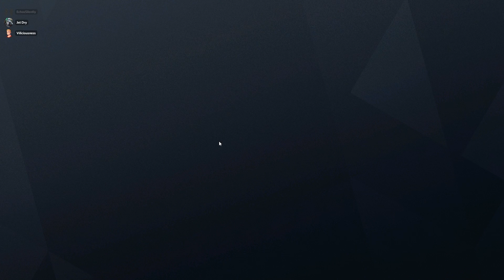BEGINNERS LUCK - Tom Clancy's Rainbow Six Siege with friends - #1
Engage in a brand-new style of assault using an unrivaled level of destruction and gadgetry.
On defense, coordinate with your team to transform your environments into strongholds. Trap, fortify and create defensive systems to prevent being breached by the enemy.
On attack, lead your team through narrow corridors, barricaded doorways and reinforced walls. Combine tactical maps, observation drones, rappelling and more to plan, attack and defuse every situation.
Choose from dozens of highly trained, Special Forces operators from around the world. Deploy the latest technology to track enemy movement. Shatter walls to open new lines of fire. Breach ceilings and floors to create new access points. Employ every weapon and gadget from your deadly arsenal to locate, manipulate and destroy your enemies and the environment around them.
Experience new strategies and tactics as Rainbow Six Siege evolves over time. Change the rules of Siege with every update that includes new operators, weapons, gadgets and maps. Evolve alongside the ever-changing landscape with your friends and become the most experienced and dangerous operators out there.

Join and support the  community in